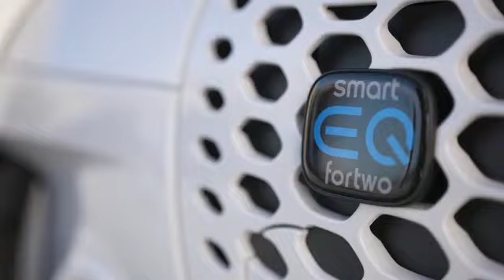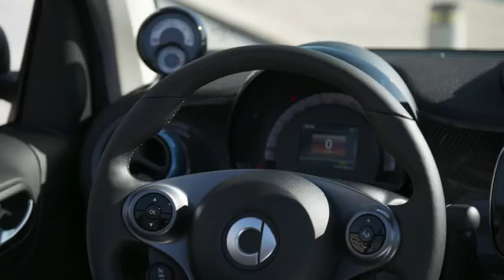smart EQ fortwo Cabrio white